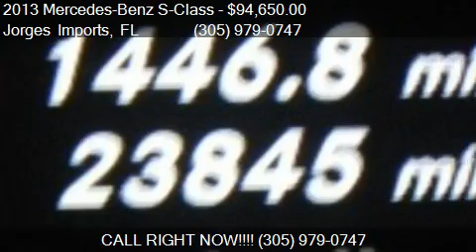2013 Mercedes-Benz S-Class S63 AMG for sale in Miami, FL 331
This 2013 Mercedes-Benz S-Class S63 AMG is for sale in Miami, FL 33155 at Jorges Imports.
Contact Jorges Imports at
jorgesimports.net
Engine: 8-Cylinder V8, 5.5L; DOHC 32V; Twin Turbo
Transmission: 7 Speed Automatic
Color: Black
Mileage: 23842
Contact Jorges Imports 4101 S.W.74th Court Miami, FL 33155 to test drive this 2013 Mercedes-Benz S-Class S63 AMG today.